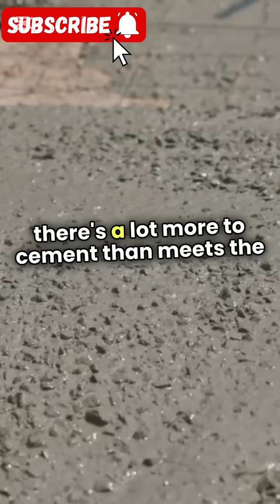Cement: The Science Behind Our World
Join me as I challenge myself to explore and reveal the world's biggest cement industries – can I uncover the secrets behind their massive operations?